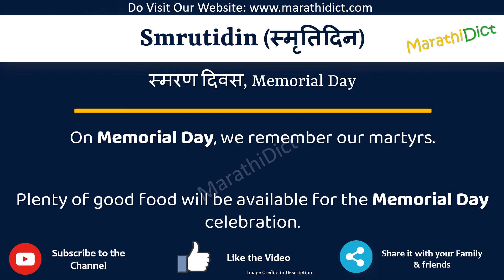Smrutidin Meaning in Marathi | Smrutidin म्हणजे काय | Smrutidin in Marathi Dictionary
या व्हिडिओमध्ये तुम्हाला मराठीत Smrutidin चा अर्थ समजेल आणि Smrutidin चा उच्चारही शिकाल. याचा अर्थ तुम्ही Smrutidin चा अर्थ जाणून घ्याल तसेच Smrutidin कसे उच्चारता येईल, Smrutidin म्हणण्याचा योग्य मार्ग कोणता आहे.

तर Smrutidin शब्द फक्त एका मिनिटात शिका.

उदाहरणांसह Smrutidin समजून घेऊ.